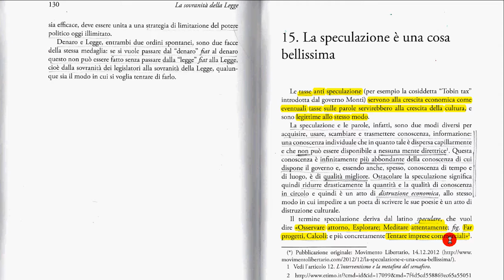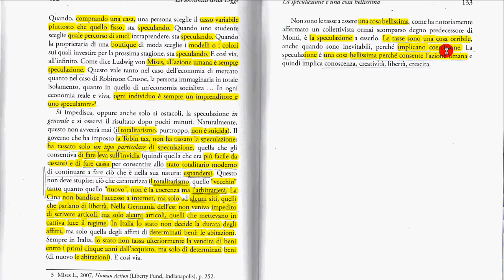15 La speculazione è una cosa bellissima